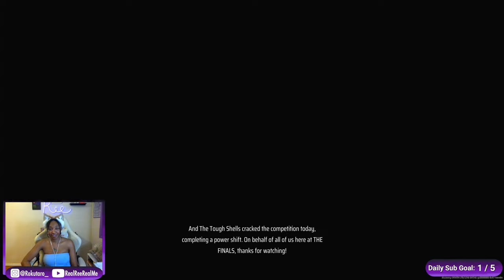The Finals | Ree Tries Power Shift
Join me in diving into the adrenaline-pumping action of Power Shift, the latest game mode on The Finals! It's a thrilling 5v5 Overwatch-style showdown where strategy and teamwork reign supreme.

In this video, I jump into the heart of the action, showcasing the intense battles and strategic maneuvers that make Power Shift a must-play for any competitive gaming enthusiast. From epic team clashes to clutch plays, every moment is packed with excitement!

Are you ready to witness some jaw-dropping plays and high-octane gameplay? See you on the battlefield!